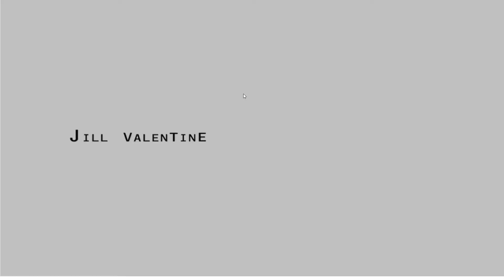Resident Evil HD Remaster - Zombies with 2B Nier Automata Death By Zombie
On July 24, 1998 after Alpha team locates Bravo team's helicopter, but there are no signs of survivors; only the corpse of Kevin Dooley, the pilot, is found. While searching the area for further clues, Alpha team is attacked by ferocious dogs, who kill one of the team members, Joseph Frost. Alpha's helicopter pilot, Brad Vickers, panics and takes off alone. Pursued by the dogs who killed their colleague, Alpha team is forced to seek refuge within a nearby mansion. It is believed to be abandoned. This Is Their Story.

This Outfit Replaces The RE3 Costume of  Jill with 2B from Nier Automata.

Relearning how to play after years of not playing Resident Evil.